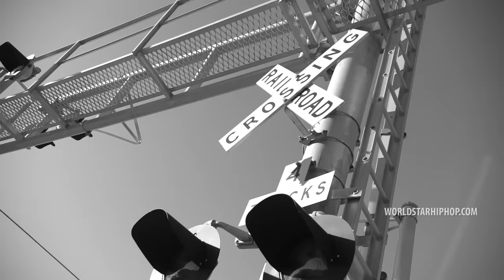Bankroll Fresh "M.O.B." (WSHH Exclusive - Official Music Video)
Watch the official music video for "M.O.B." by Bankroll Fresh.

Produced by D. Rich
Directed by HdotRoss